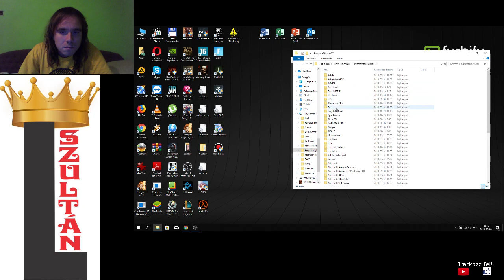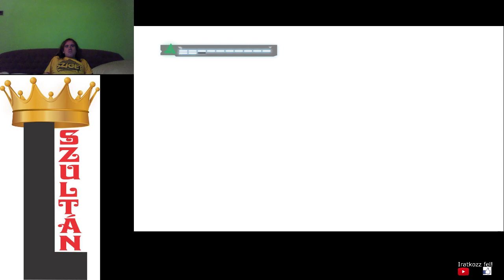MÉG TÖBB ŐR Assassin's Creed 100% végigjátszás #11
Tovább vadásztam a zászlókra és a templomosokra, de az őrök még többet bosszantottak.